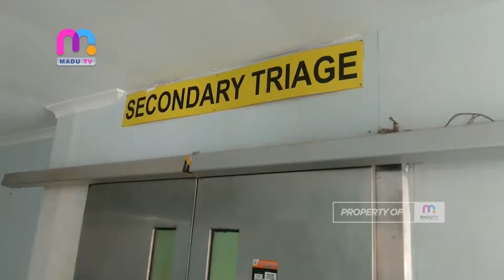Tulungagung - Belasan Korban Kecelakaan Bus Pariwisata dan Kereta Api Dibawa ke Rumah Sakit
Belasan penumpang korban kecelakaan bus pariwisata di Kabupaten Tulungagung masih menjalani perawatan intensif di RSUD dr. Iskak.
Korban rata-rata mengalami patah tulang akibat kecelakaan tersebut. Satu pasien sudah diperbolehkan pulang karena kondisinya telah membaik. Para pasien ini menjalani perawatan di ruang instalasi gawat darurat (IGD).